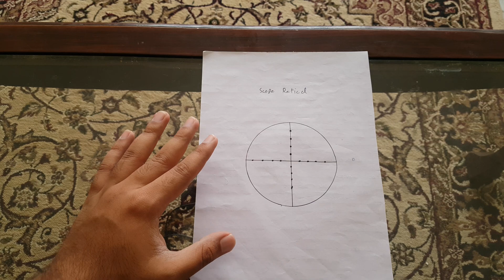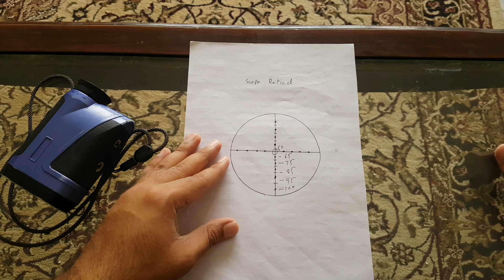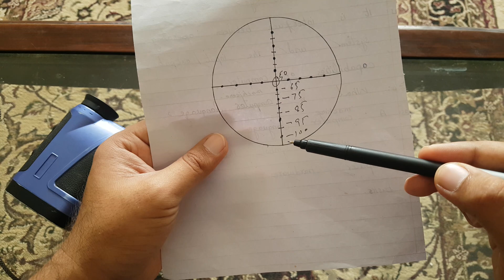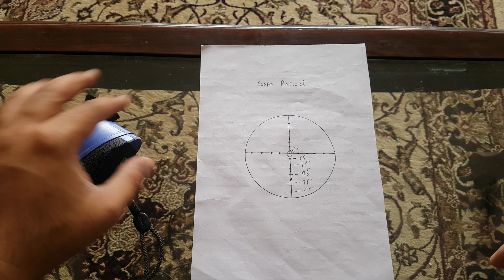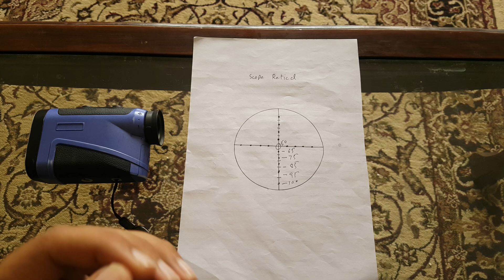Kya Range Finder Lena Zaruri hy ?